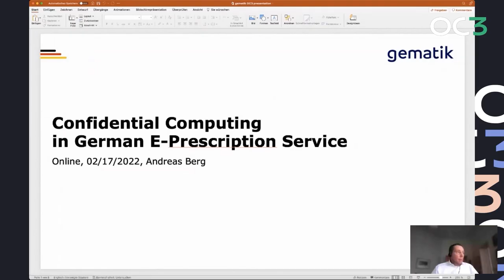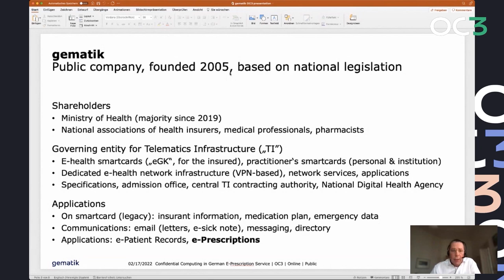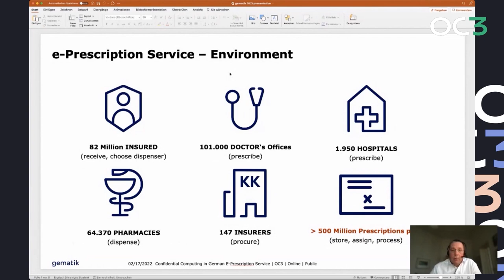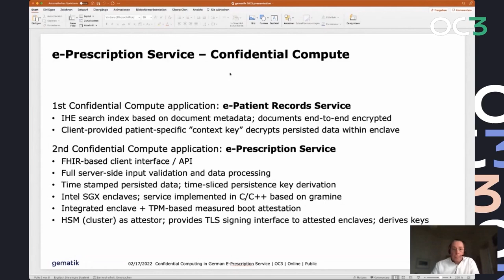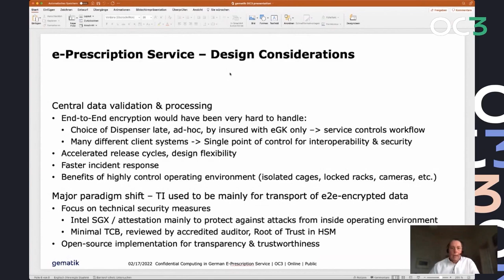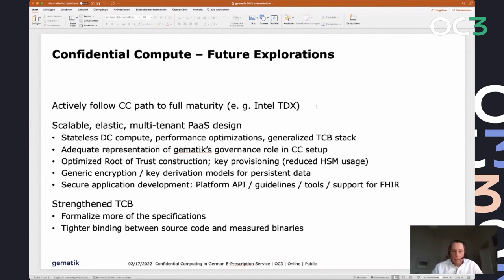Confidential Computing in German E Prescription Service by Andreas Berg | OC3 2022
Thanks for another great OC3! Check out Constellation, the first confidential orchestration platform

Welcome to OC3 on demand! The Open Confidential Computing Conference (OC3) is the online conference for all topics related to Confidential Computing.

In this video, Andreas Berg from gematik presents an Intel SGX based solutio n for use in the German healthcare system.